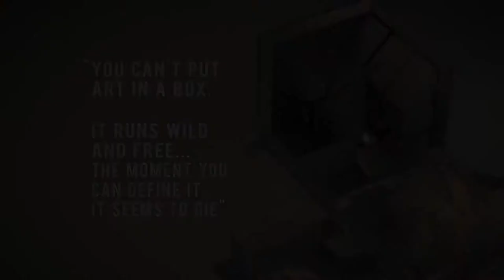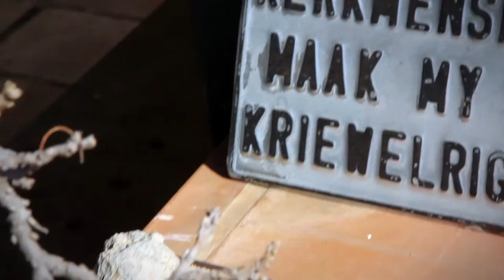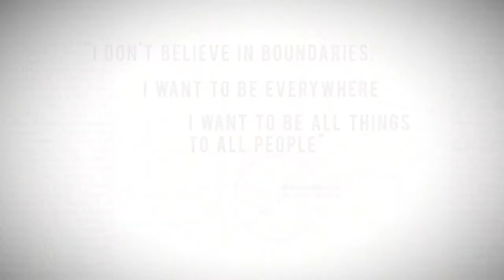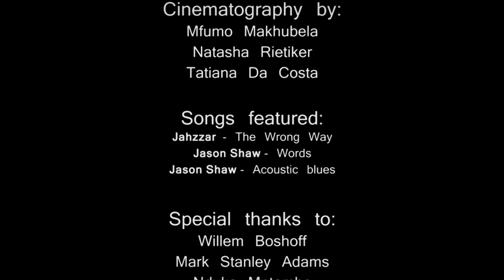FNB Johannesburg Art Fair 2014: Willem Boshoff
Interview with South African fine artist Willem Boshoff, which showcases some of his most well known art pieces/creations, as well as exploring some of his personal beliefs and views on what art is, and how he defines himself as a fine artist.

This interview was made possible and created in collaboration with the University of Johannesburg, FNB Johannesburg Art Fair and of course the fine artist himself, Willem Boshoff.